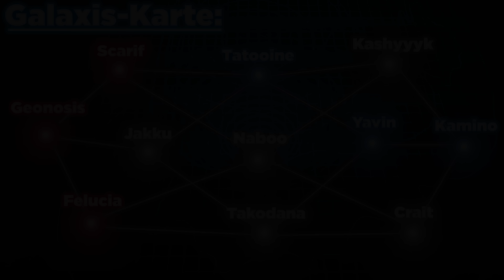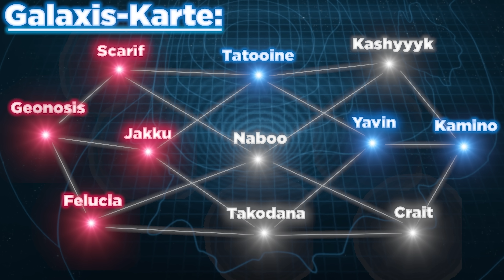Sind wir auf dem richtigen Planeten? - Galaxis Eroberung #5 - Battlefront 2022 Kyber deutsch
Willkommen bei der Galaktischen Eroberung. Wer wird gewinnen? Die Guten oder die Bösen?! Jede Woche greift ein Team einen Planeten an, um ihn unter seine Kontrolle zu bringen. Ziel ist es den gegnerischen Heimatplaneten einzunehmen.

Hier alle wichtigen Informationen im Schnelldurchlauf:
Das gute Team:
- Tombie
- Jaba
- dareman
- Erik

Das böse Team:
- Noller
- Steel
- Ob1
- Joshi
- Zoggex

Folgende Modi werden auf folgenden Planeten gespielt:
Crait HVS
Takodana Vorherrschaft
Jakku Koop

Tatooine KOOP
Scarif HVS
Yavin Vorherrschaft

Felucia Vorherrschaft
Naboo HVS
Kashyyyk KOOP

Heimat:
Kamino (zuerst Raumschlacht, dann Bodenschlacht)
Geonosis (zuerst Raumschlacht, dann Bodenschlacht)

Angriffs- Verteidigungsbonus:
Auf Planeten, welche neutral sind oder aber hinter dem am weitesten vorne liegenden Planeten der Gegner Fraktion liegen gibt es einen Bonus für ein Team. Daher ist es auch wichtig taktisch mit den Planeten umzugehen!

- - - - - - - - - - - - - - - -  Credits: 🎵 - - - - - - - - - - - - - - - -
Credits: